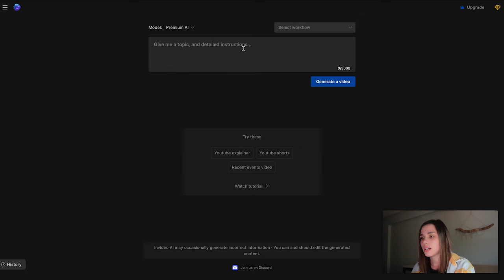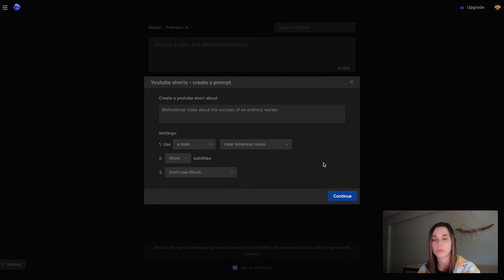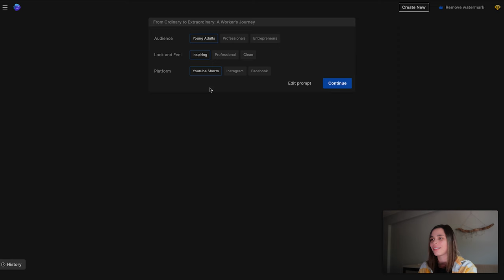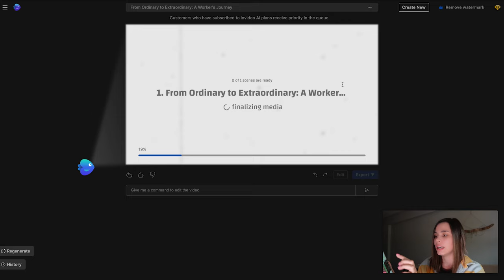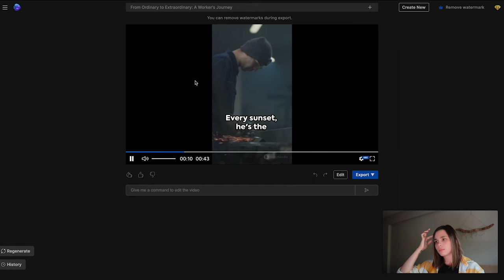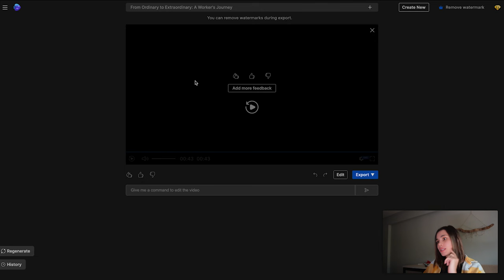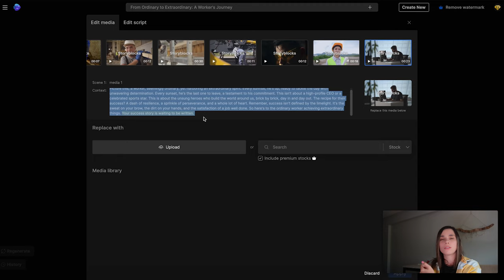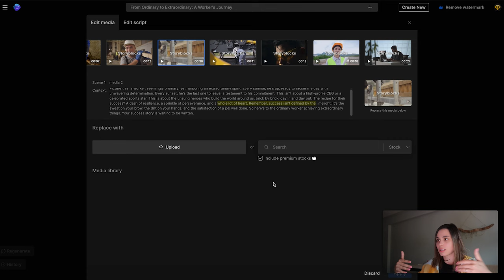НЕЙРОСЕТЬ СОЗДАЁТ ЗА ТЕБЯ ВИДЕО | Invideo